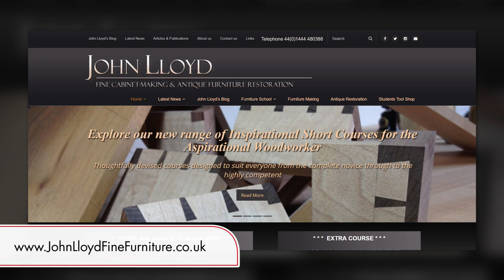Customer Testimonial - John McLean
GP Dr. John McLean describes his positive experiences with FELDER.